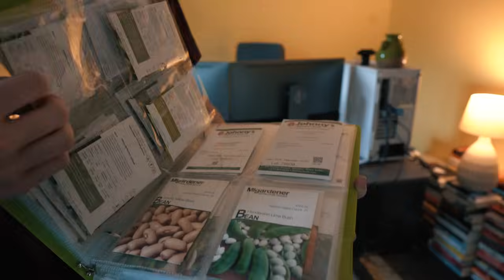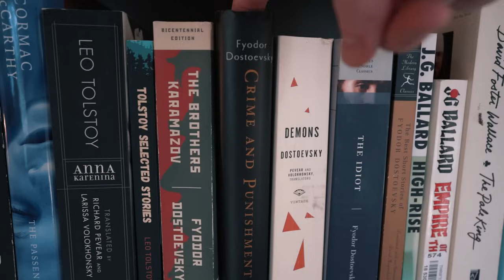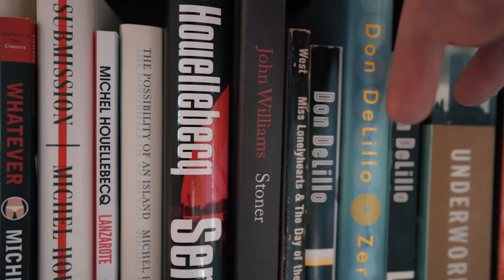Building Our Homestead - Step 1: Chicken Coop